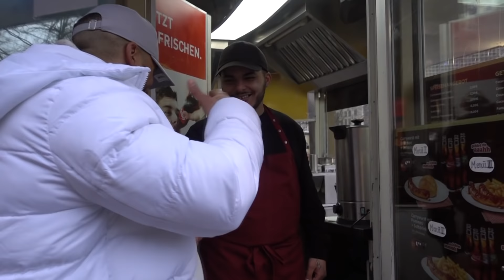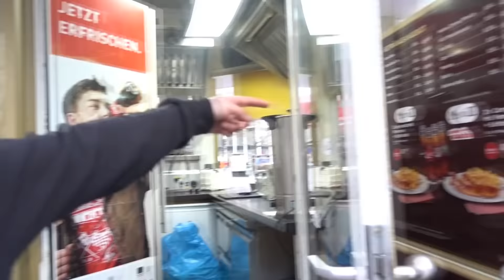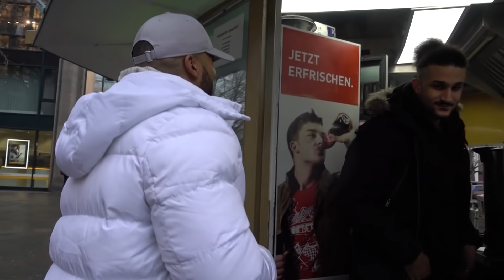LUCIANO - JEDEN TAG || LIVE REAKTIONEN VON DER STRAßE #22 - Leon Lovelock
LUCIANO - JEDEN TAG || LIVE REAKTIONEN VON DER STRAßE 😱 - Leon Lovelock

LUCIANO - JEDEN TAG (prod. by DEEMAH)

✘ Mein YouTube-Equipment:

► *Meine gute Quali Cam
► *Mein Mikro
► *Meine Speicherkarten
► *Mein Stativ
► *Meine Beleuchtung
► *Mein Schnittprogramm